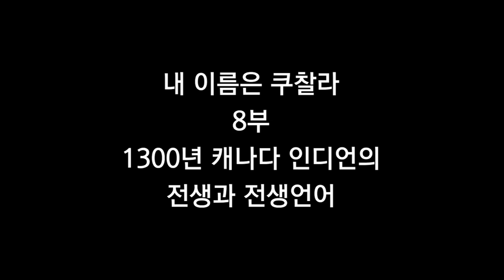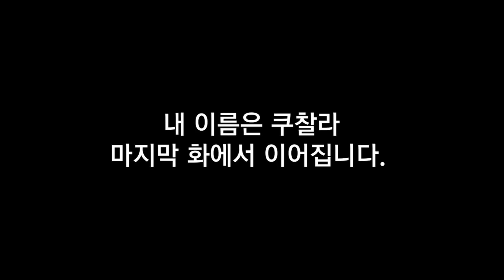내 이름은 쿠찰라!시즌1 (8부): 신기한 전생언어 이야기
최면에 걸린 사람이 태어나서 한 번도 배운 적 없는 언어를 유창하게 말한다면? 그것을 제노글로시(Xenoglossy), 즉 '전생언어'라고 한다.

미국의 정신과 의사이자 버지니아대학교 의과대학의 교수였던 이안 스티븐슨(Ian Stevenson) 박사는 오랫동안 전생을 연구하고 전생 기억의 사실 여부를 확인하는 작업을 하였다. 그는 특히 '영혼불멸설'을 과학적으로 입증한 사람으로 잘 알려져 있는데, "전생언어야말로 전생을 과학적으로 설명할 수 있는 가장 확실한 증거"라고 주장하였다.

1997년, 한 대학생이 설기문 교수의 최면에 걸려 1300년대 캐나다 인디언의 언어를 유창하게 쏟아내었다. 그의 전생 이름은 바로 "쿠찰라"였다. 쿠찰라는 추장의 아들이었는데, 그의 부족은 캐나다 서부의 대도시 밴쿠버 인근의 마을에 터를 잡고 평화롭게 살고 있었다.

그러던 어느날 유럽에서 온 백인들이 쿠찰라 가족을 비롯한 전 부족민을 비참하게 살해하였다. 그는 마침 자리를 비운 덕분에 구사일생으로 화를 면했지만 그 모든 장면을 목격하였다. 그는 가슴 깊은 곳에 그때의 충격, 슬픔, 울분, 억울함, 안타까운 마음을 간직하고 있다가 최면에서 전생언어를 통해 오랜 시간동안 쏟아내었다.

설기문 박사는 그 놀라운 현상을 촬영하였고 그 내용의 일부는 1998년 KBS TV에서 소개되기도 하였다. 전생언어의 실체를 확인해 볼 수 있는 "내 이름은 쿠찰라" 시리즈 8부를 지금 공개한다.

본 동영상에서 공개되는 전생체험 이야기, 전생언어는 개인의 주관적인 체험에 바탕한 것입니다. 그리고 이런 경험들은 개인차가 있으므로 절대시해서는 안 될 것입니다. 주관적인 내면과 무의식 세계, 최면현상은 개인마다 다름을 인정하고 내용의 해석에 있어서도 신중함을 유지해야 할 것입니다. 하지만 비록 주관적인 경험이라 하더라도, 내용의 객관성이나 사실성 여유와 상관없이 이런 경험은 결과적으로 개인의 자기이해와 자기수용, 자기개발, 깨달음, 심신 치유에 도움될 수 있다고 믿습니다.

[참고 영상 – 쿠찰라 시리즈 시즌1 & 시즌2]

  ** 시즌 1 **
1)내 이름은 쿠찰라! 신기한 전생 언어 이야기 시즌1 (1부) My name is Cuchala: The amazing past-life case (English subtitle)
10)내 이름은 쿠찰라! 시즌1 (10부-종결편): 그 후 20년, 라이브 인터뷰를 통해 알아보는 주인공 그녀의 현재는?

** 시즌 2 **

1)내 이름은 쿠찰라! 시즌2 (1부): 21년만에 돌아온 레전드 쿠찰라의 새로운 이야기
4)내 이름은 쿠찰라! 시즌2 (4부): 또 다른 전생 스토리와 이어 지는 또 다른 전생언어들
5)내 이름은 쿠찰라! 시즌2 (5부-종결편): 또 다른 전생 스토리와 이어 지는 또 다른 전생언어들

[참고 영상 – 미얀마 스님의 전생과 또 다른 전생언어]

1) 미얀마 스님 전생 언어 (1부): "방언인가, 전생 언어인가?" 제노글로시의 실체?
12) 미얀마 스님 전생 언어 (12부): "최면에서 만나는 영계(靈界)와 영혼 언어의 실상?"
14) 미얀마 스님 전생 언어 (14부 - 종결편) "다시 만나는 미얀마 스님과 전생 언어"

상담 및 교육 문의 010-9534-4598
카카오톡 채널 @mindkorea